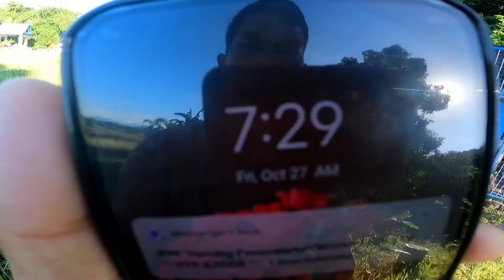TEAM A 3rd Training "Magsingal"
IPRU club
ILOCOS PIGEON RACING UNLIMITED
IRPA CLUB
ILOCOS NORTE
ILOCOS NORTE KALAPATIDS